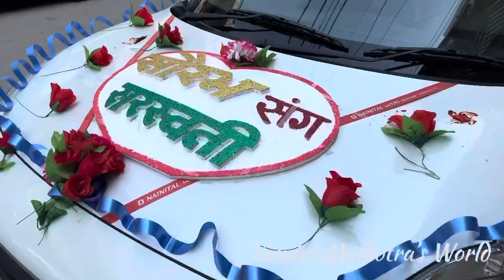I attended Pahadi Baraat for first time